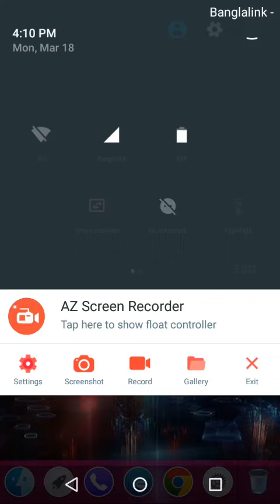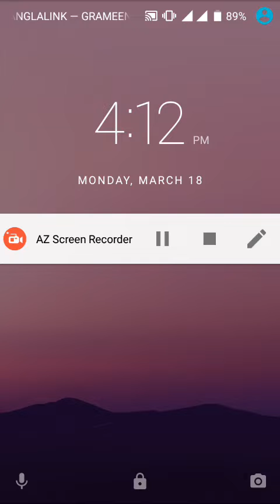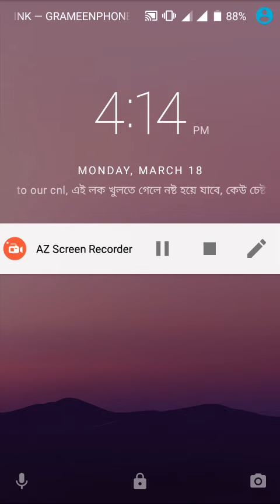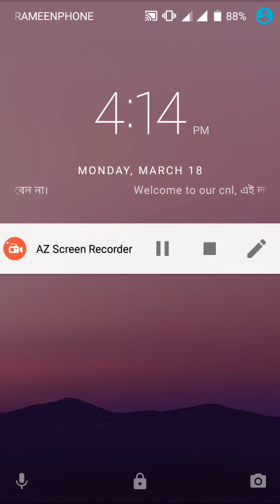android secret Settings For Display